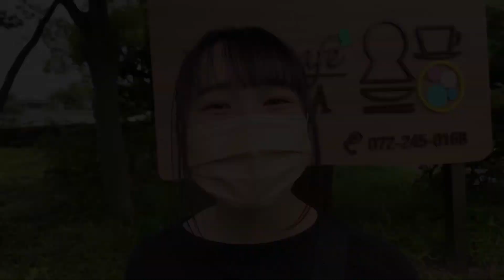【Vlog】教科書でみたあの古墳！！大仙公園でお散歩！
前方後円墳で有名な大山古墳！！
社会の授業で習った？！古墳がある大仙公園へ行ってきました！！